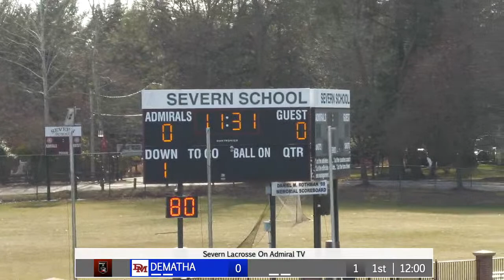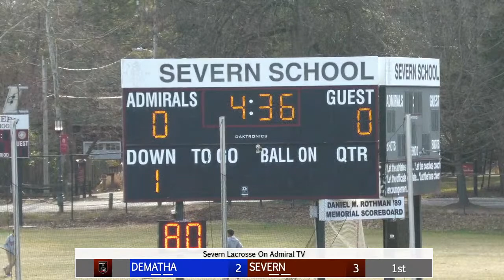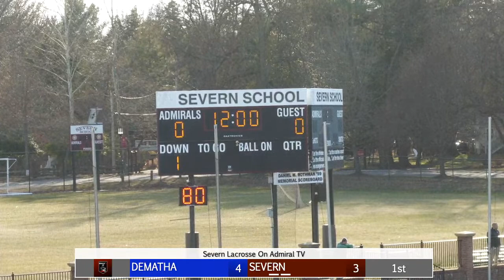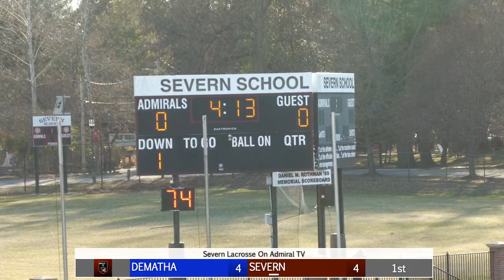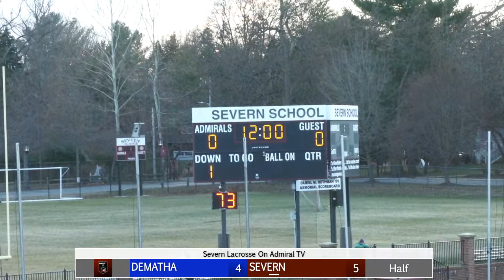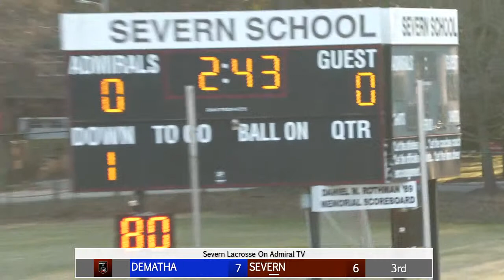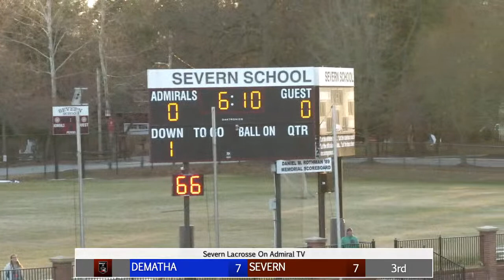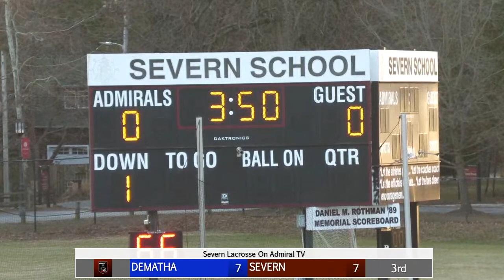Severn Boys Varsity Lacrosse Vs. DeMatha (Scrimmage)